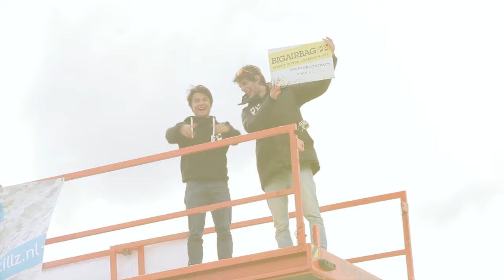THE ULTIMATE CHALLENGE | BigAirBag Street Diving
The first edition of the BigAirBag Street Diving competition took place during the Urban Sports Week in Amsterdam on March 23 and 24, 2016!

Athletes from all sports and disciplines jumped from 22 meters and show how to do the most insane tricks, flips and spins. This resulted in this nice free fall compilation. Three professional judges decided who would be crowned the first ever BigAirBag Street Diving Champion!

Results:
1. Christhian van Schijndel
2. Mees van Lierop
3. Todor Spasov

Public Choice:
Martin Drumev

Judges:
Dennis Kenniphaas
Ken-rick Leeflang
Frans Peetoom